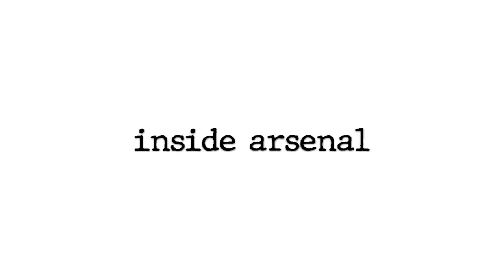The Truth about William Saliba and Arsenal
Meet William Saliba: the talented French center back who needs to be given time and patience to succeed at Arsenal.